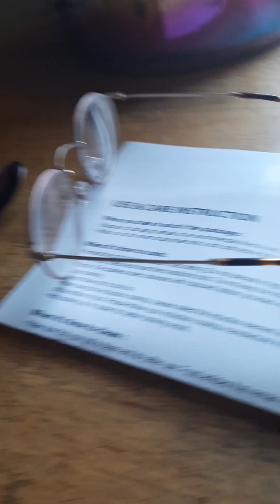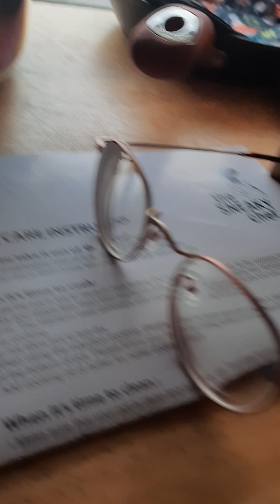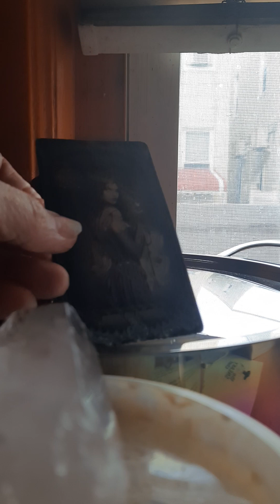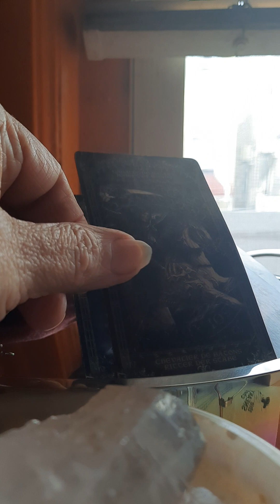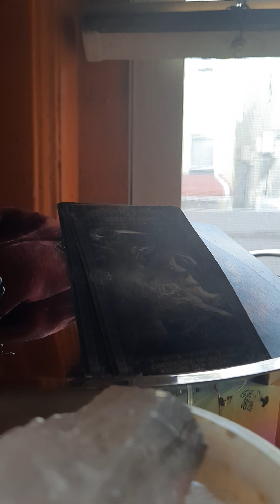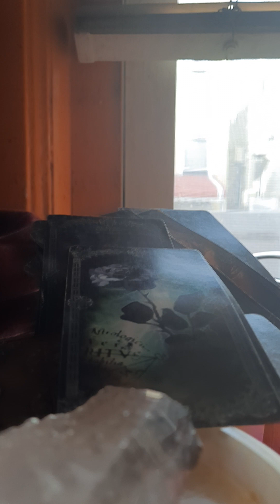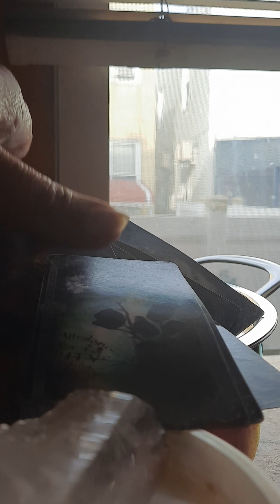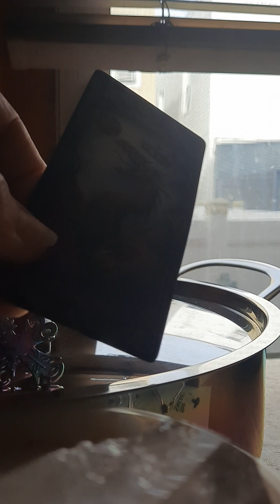Our New (Age) Drum Kit gets a Maiden Voyage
Percussive Rapid-Channeling Musical Tarot Guests Featuring:
Macaroni ! Our new drum kit Reading for Universal Consciousness. !!
A priestess (LENA!) shares Her secrets of ceremony. Mother Yoko kicks off  the MEGA- JAMM:
Jules Lennon, help yourself spill the wine. Dear God Geldoff One Nilsson, John Lennon clean up time, Brian Adam's everything I do I do it for you...

Ryan Adams, Magnolia mountain Joan Baez and Joan Osborne. What if God was one of us? Ring of fire, Johnny Cash Dwight, YOAKAM cumin 🍾 CELEBRATE Earth, wind and fire magic Diana Ross upside down.

I'm a fool to want you Pink Floyd money. Abba:  "Playing with the queen of hearts, John Lennon?"
"SURE! JUST LIKE STARTING OVER!..." just like starting oveR

Do I yoke? I'm fast as you Queen. You're my best friend doris roadhouse blues aerosmith login... and elevatoR... Livin' it up while we're goin' ... UPPPPP...

Julian Lennon, Johnny Be goodE Sean Lennon, spectacle ethical beetles. Drive my car Beatles. I wanna hold your hand imagine baby. You're a rich man Yoko, don't be scared.  How does it feel to be one of the beautiful people tuned to it naturally??!! ❤️❤️👷👷‍♀️ TUNED TO IT NATURALLY... 🍾🔥🔥 OOHHH, YEAH! 🎶🎶🎶 TIC TIC. BOOOOOM🎼🎁🌞❤️‍🔥❤️‍🔥
Thank You, Blessed Mother and Father GOD: WE LOVE YOU and Thank You For LIFE on This Beautiful day. Please continue to  GUIDE US. SHOW US HOW TO BEST SERVE YOU - TODAY AND EVERY DAY - INTO ETERNAL GLORY, FOR THE JOY AND UPLIFTMENT OF UNIVERSAL, HEAVENLY AND EARTHLY PEACE AND HARMONY NOW AND FOREVER. THANK YOU WE LOVE AND SERVE YOU WITH ECSTASY AND ENTHUSIASM.  💞 AMEN and HALLUJAH!  💕